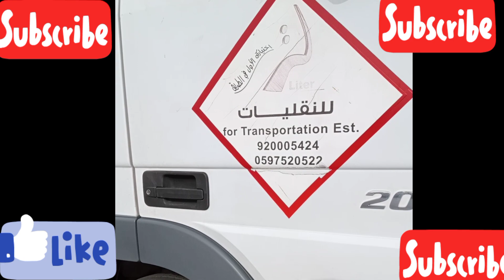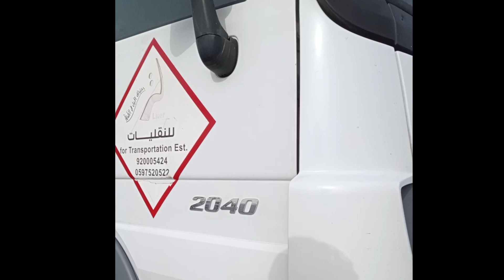LITER Transport Est